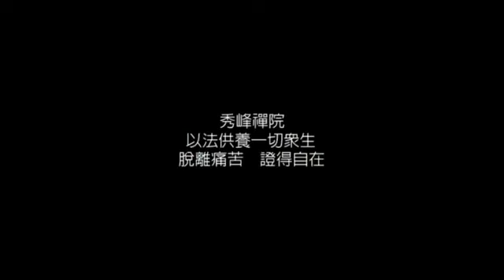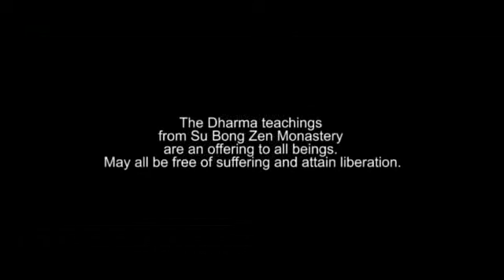修禪要旨: 你往何處去？